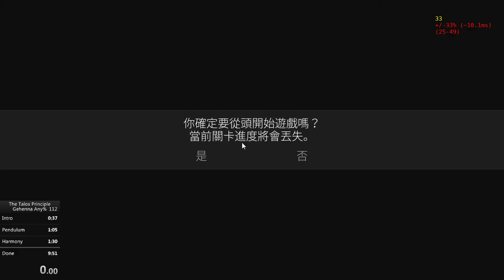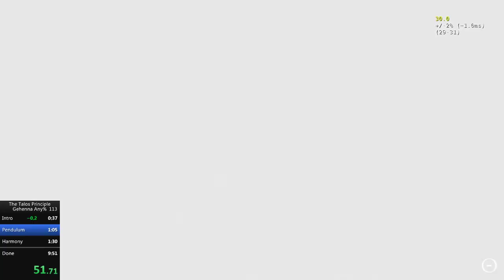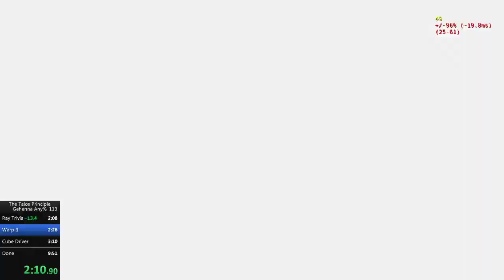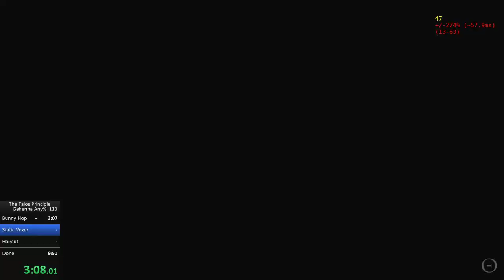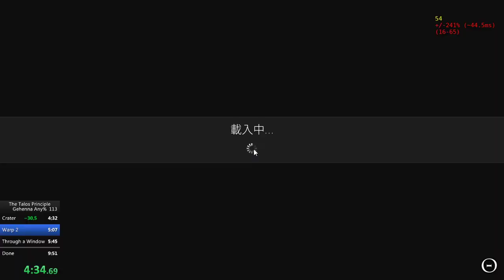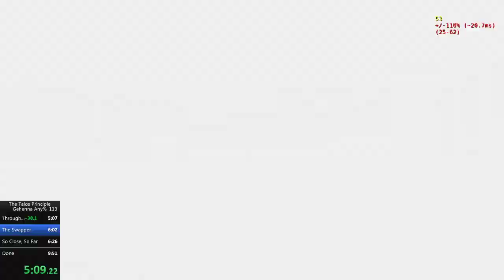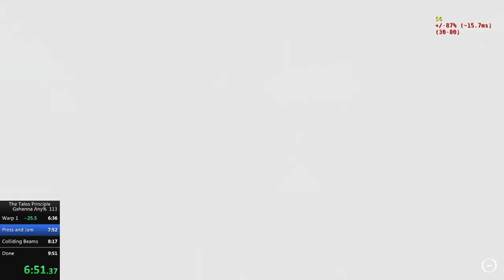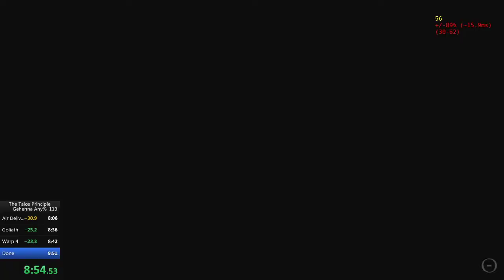[former WR] The Talos Principle - Road to Gehenna DLC in 9:28 (Any%, 60FPS)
Pretty epic run, real shame about Vexer and Open Field but with this many insane tricks clogged up in one run it was never going to be perfect. 2 warps out of 4, strong run all around